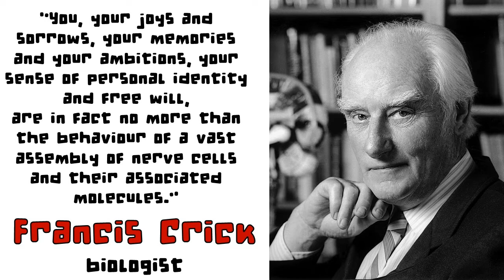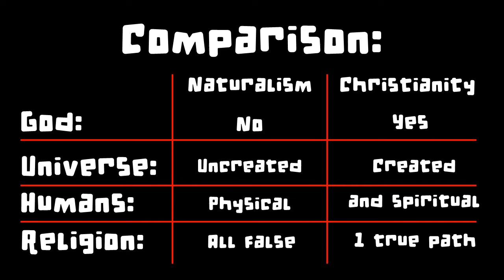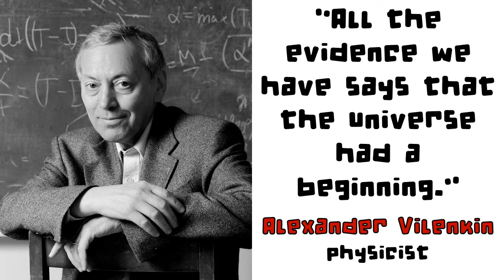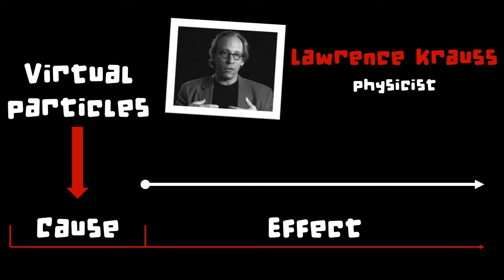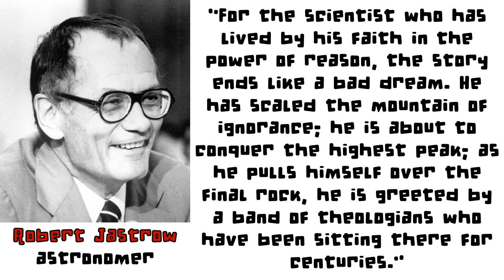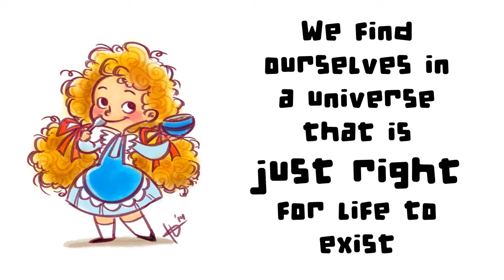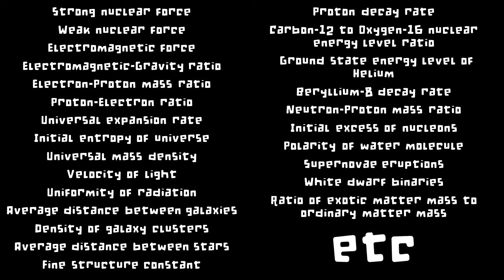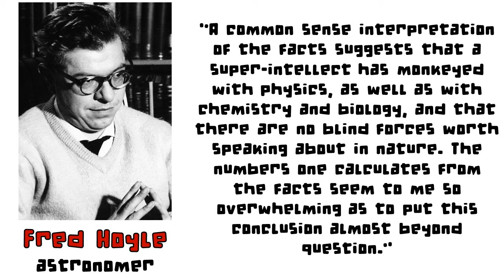Is the universe NATURAL or CREATED?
Which worldview better explains our universe, NATURALISM or CHRISTIANITY? Nathan explains to the people at Punchbowl Christian Centre why God is the best explanation for the beginning and fine-tuning of the universe, and why competing naturalistic explanations are problematic.